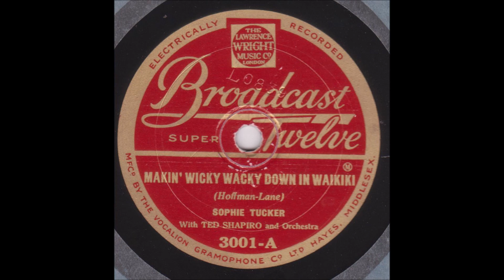Sophie Tucker " Makin' Wicky Wacky Down in Waikiki " 1931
Sophie Tucker  " Makin' Wicky Wacky Down in Waikiki "
de Hoffman et Lame orchestre dirigé par ted Shapiro
disque 78 tours Broadcast-Twelve 3001-A de 1931